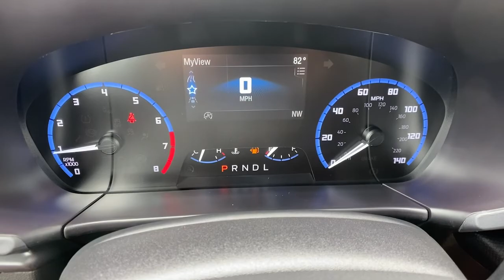2022 Ford Bronco Sport Jasper, Canton, Woodstock, Alpharetta, Kennesaw, GA F7234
Shadow Black New 2022 Ford Bronco Sport available in Jasper, Georgia at Shottenkirk Ford of Jasper. Servicing the Canton, Woodstock, Alpharetta, Kennesaw, GA area.
2022 Ford Bronco Sport Big Bend - Stock#: F7234 - VIN#: 3FMCR9B6XNRD38579

Recent Arrival! 3.80 Axle Ratio, Automatic temperature control, Class II Trailer Tow Package w/Trailer Sway Control, Equipment Group 200A, Power steering, Power windows, Rear window defroster, Remote keyless entry, SiriusXM Radio, Steering wheel mounted audio controls, SYNC 3 Communications & Entertainment System, Traction control, Wheels: 17 Carbonized Gray-Painted Aluminum.brbr25/28 City/Highway MPGbrbrShadow Black 2022 Ford Bronco Sport Big Bend 4WD 1.5L EcoBoostbrbrbrPricing includes all Factory Rebates. See Dealer for Details.